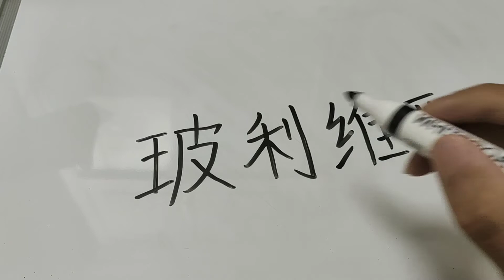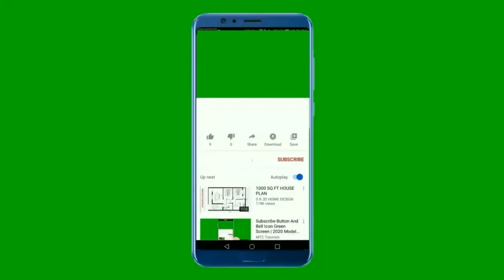How do you say and write Bolivia in Chinese?中文怎么说和写玻利维亚？